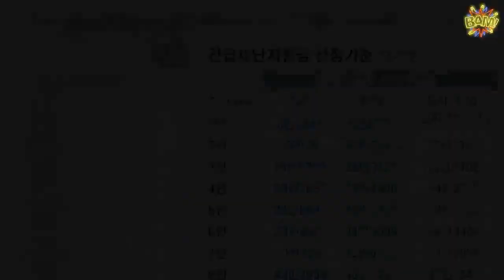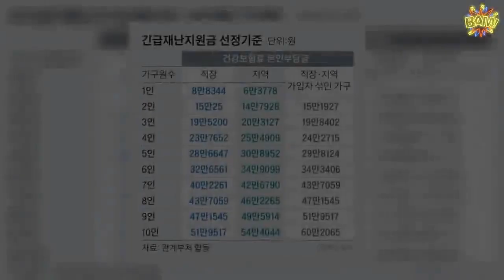4인가족 건보료 23만7000원 이하, 재난지원금 100만원 받는다 | 핫뉴스 24 시간